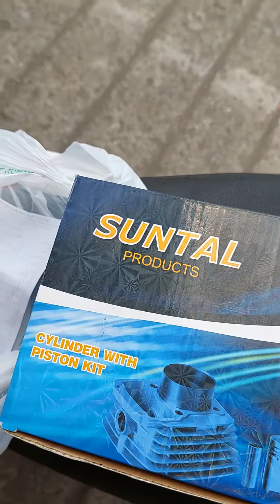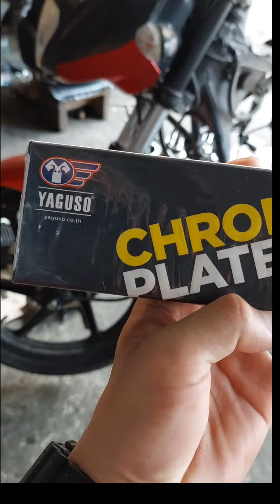Pakondisyon ng motor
Madami ng kailangang ayusin sa motor ko kaya binigyan ko ng oras para ipaayos at ikondisyon ulit.mehehe